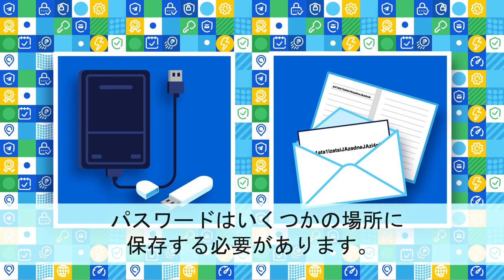パスワードを安全に保存する方法は / 字幕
☝️ このチャンネルでは、ニュース、教育、トレーニングのほか、役立つヒントやライフハックがたくさんあります。

このビデオでは、個人アカウントと電子メールのパスワードの安全な保管について説明します。複雑なパスワードを生成するためのサービス、パスワードを安全に保存する方法などについて教えさせていただきます。

これらのルールは無視してはいけませんので、このビデオを注意深く見ていただき、他の人と共有してください。